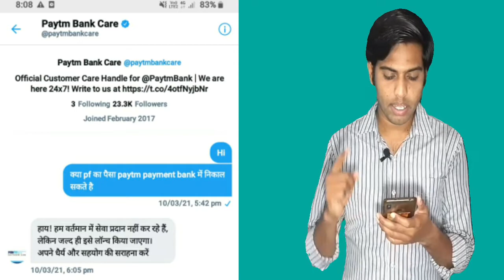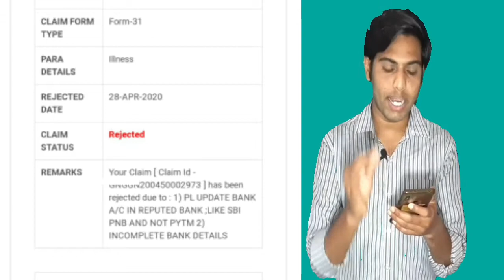PF का पैसा paytm payments bank आएगा | pf amount credit in paytm paymnet bank | paytm payment bank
Paytm Account में PF का पैसा आएगा या नहीं | pf withdrawal in paytm payment bank | Paytm Account

My Mic
My Tripode
green background